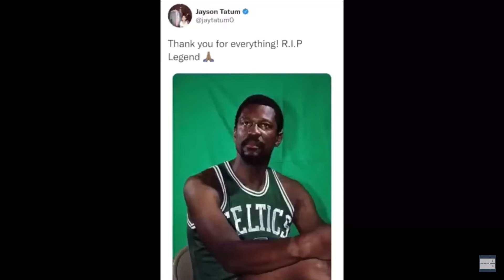R.I.P BILL RUSSELL